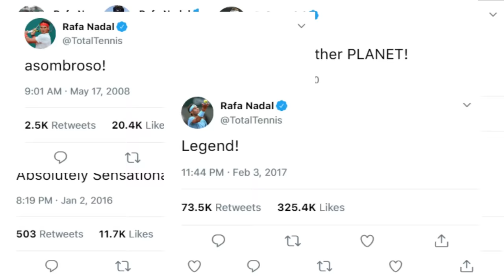How Rafa Nadal Makes Commentators LOSE THEIR SHIT | Top Reactions of Tennis Commentators on Nadal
From "Phenomenadal" to "Its Tennis Nearer the Gods", Rafa Nadal makes commentators go crazy whenever he plays.
EDIT:
Sorry guys, I won't be posting another video till mid-October. I've got exams and I'm really stressed out. This is why the quality of my recent videos has been crap. Sorry about that. Will resume with better videos in mid-October.